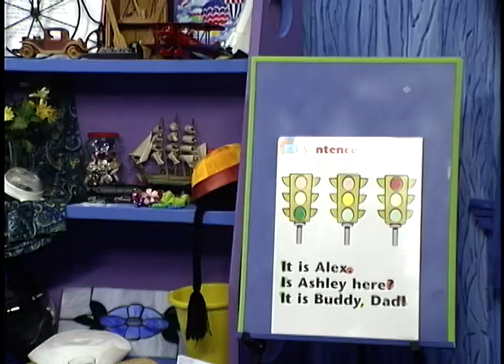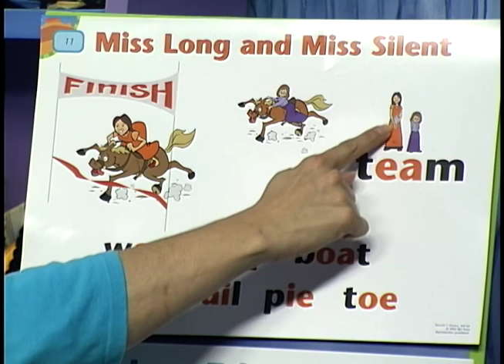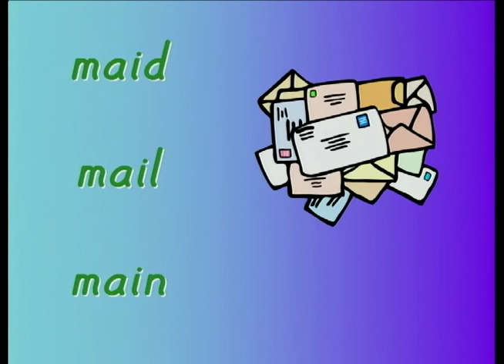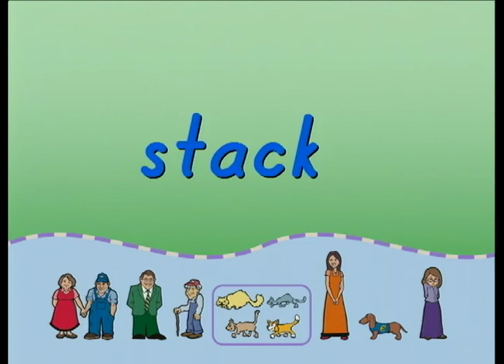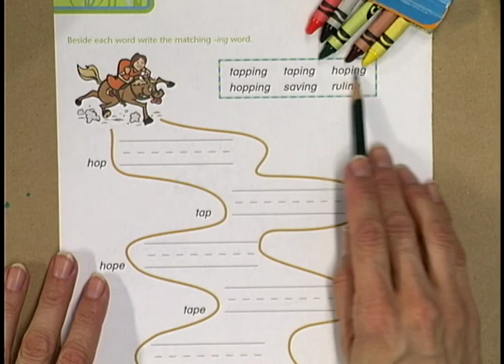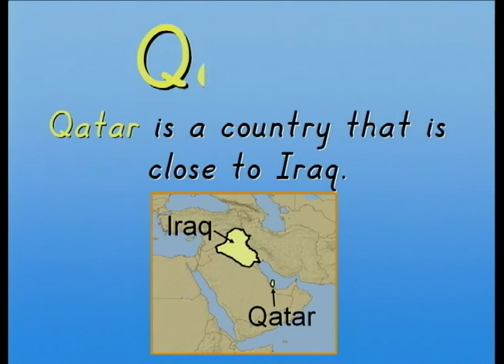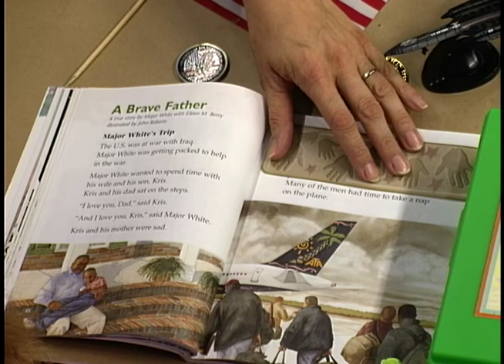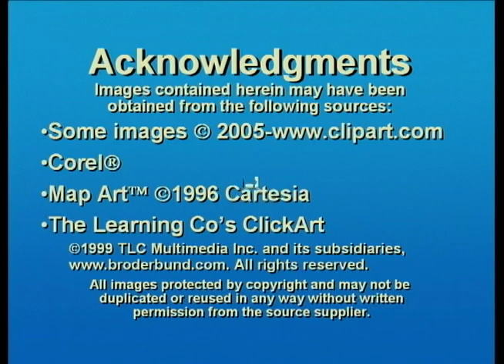Phonics & English, Reading, Handwriting 1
Sample lesson from BJU Press Distance Learning curriculum. Learn from exciting theme lessons that combine phonics, reading, listening, comprehension, creative writing, and grammar.